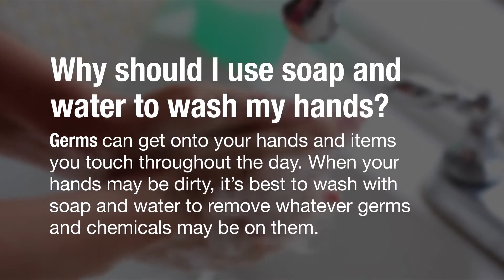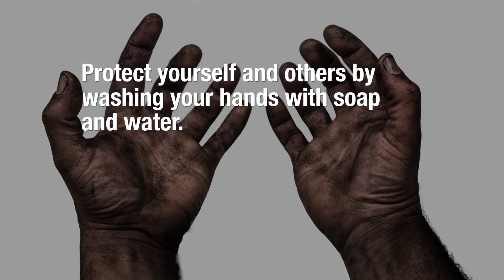WEEKLY SHOW Aug 30 - Sep 3